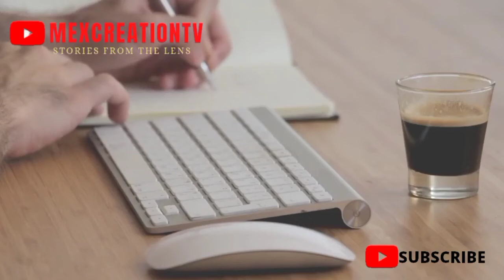UAE Travel Rules and Guidelines Updated Exempted group from the PCR testing at departure airports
Merci beaucoup mon Dieu tout-puissant vous